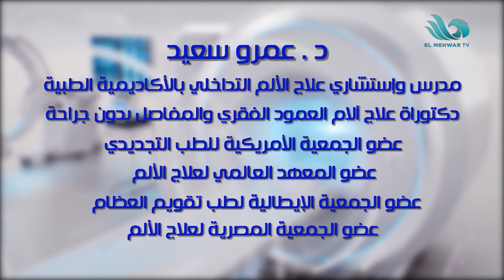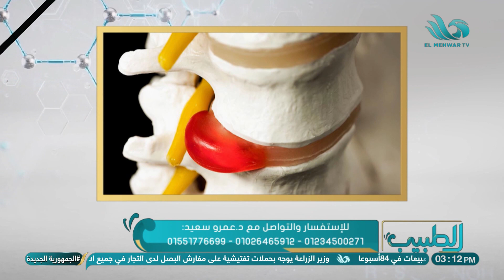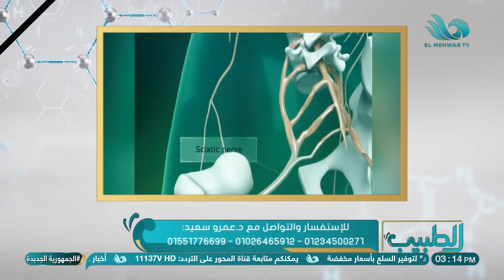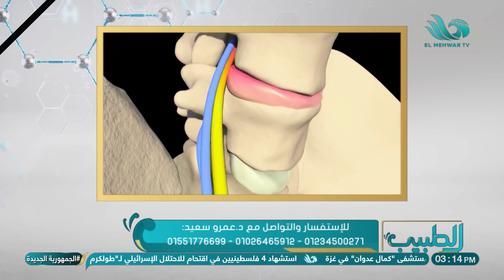ماهو مفهوم الطب "التجديدي" وكيفية عمله ؟.. د. عمرو سعيد يوضح